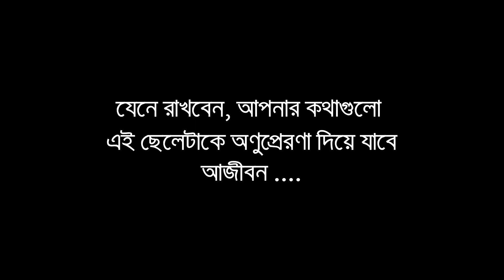আমি যেদিন মরে যাবো - In Conversation with Prithwi Raj | Saif Zohan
Prithwi Raj - A fallen star of Bengali music industry. I met him only a few times but it felt like i knew him for years. He was an inspiration that can push a person to  sing with all his heart. But sadly he could nit survive. There is a proverb we all know - Good people dies soon .. but it always huts when it happens ..

Rest In Peace Prithwi Da
- Saif Zohan